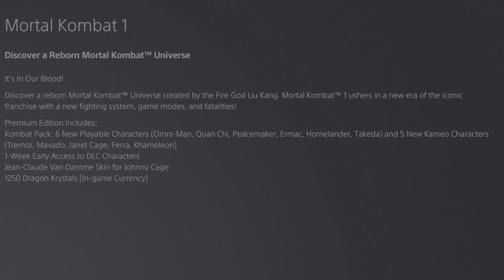MK1- Still Looking to Buy MK1 on PS5? Why you should get Premium Edition!!! Sale Ends Aug. 15th